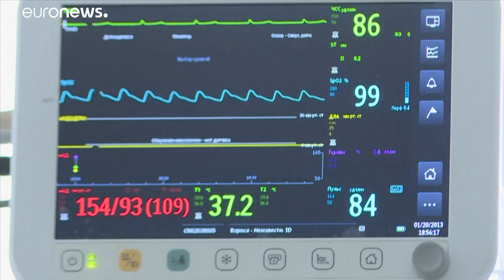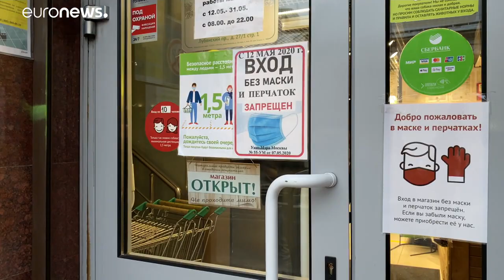Russia: sulla riapertura decidono i governatori, ma i contagi fanno paura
Putin delega alle autorità regionali le decisioni sulle riaperture, ma l'emergenza non è finita